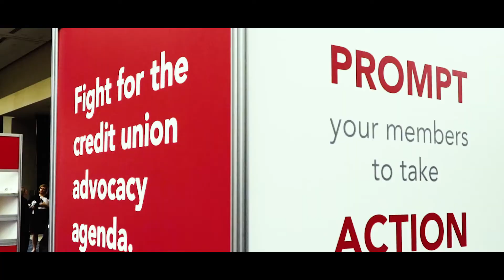Credit Union National Association Conference Sizzle; Washington DC